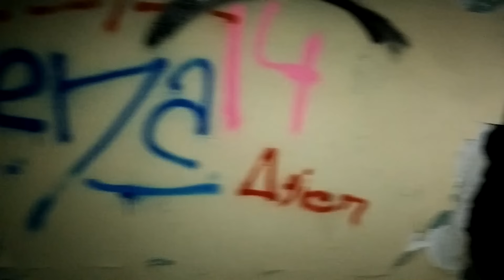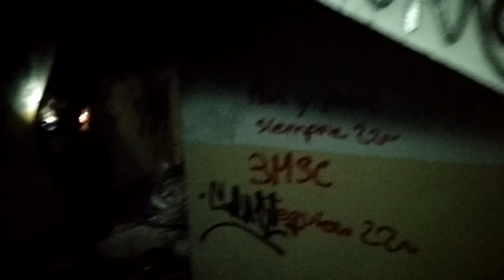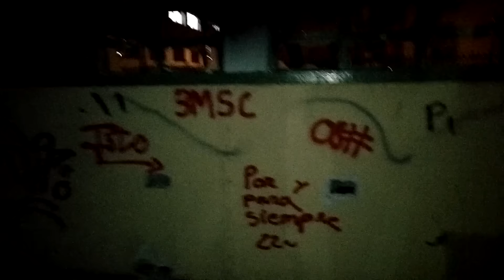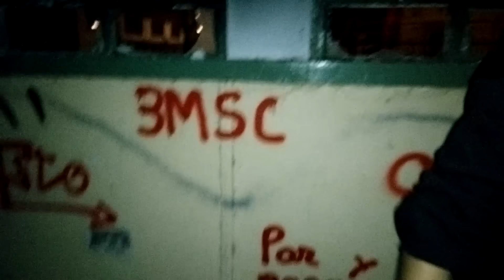¡ESPECIAL HALLOWEEN! | COLEGIO ABANDONADO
¿HOLA? ¡AQUÍ ABAJO! ¡SI HOLA! ¡Soy la descripción de este vídeo en el cuál podrás encontrar mucha información! ¡Ábreme!

¿Quieres ponerte en contacto conmigo? Aquí te dejo varias alternativas ^^

Y la canción de mi intro es: P-Holla - Do It For Love

¿Te preguntas en qué servidores juego? Bien, aquí está tu respuesta ^^

IP del Servidor de Destruye el Nexus NO PREMIUM: mc.minecub.es
IP del Servidor Juegos del hambre: mcsg.in
IP del Servidor Escapa de la bestia 2: skga.me
IP del Servidor Build Battles: mc.hypixel.net
IP del Servidor Skywars: play.cubecraftgames.net
IP del Servidor UHC: play.epicube.fr

Si hay alguna que no haya aquí, no dudes en preguntar en los comentarios ^^

Aquí respondo alguna de las preguntas más frecuentes:

Hardy, ¿qué ordenador tienes?
Torre: Medion
RAM: 8 GB DDR3 Kingston
Procesador: Intel Core i5 3350p a 3,3 ghz
Tarjeta Gráfica: Nvidia Gforce GTX 660 OC 2 GB
Disco Duro: 2 TB Disco Duro
¿Cuanto te costo?: 599€
¿Cada cuanto subes directos?: Cuando puedo/Tengo tiempo y ganas
¿Qué ratón usas?: KROM Kull 2800 dpi
¿Qué teclado usas?: Ozone Strike PRO Red Cherry
¿Qué pantalla usas?: Una Samsung de 26''
¿Con qué grabas? PC: Action y OBS. PS3: Woxter i-video capture.
¿Con qué renderizas?: Sony Vegas PRO 13
¿Con qué programa haces los directos?: OpenBroadcaster
¿Con qué micro grabas tus vídeos?: Blue Microphones Snowball Ice
¿Puedes saludarme?: Saludo en todos los directos, tan solo tienes que ReTweetear un Tweet que facilito en todos los directos o usar el hashtag de ese directo ^^

Copyright by hardy5aOMG